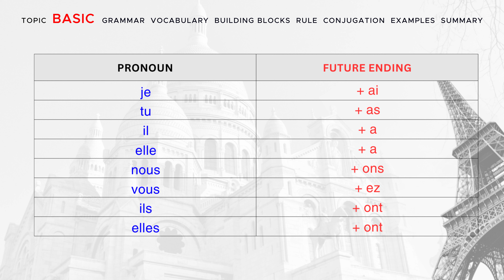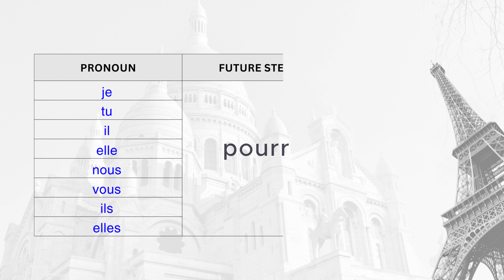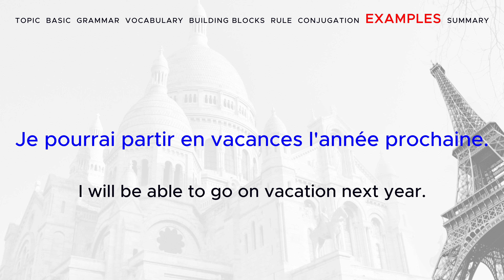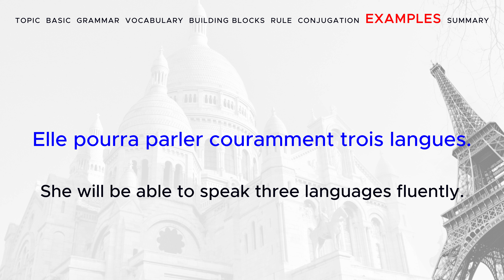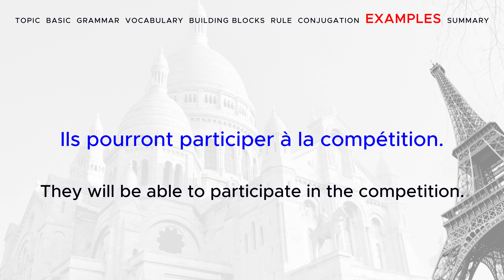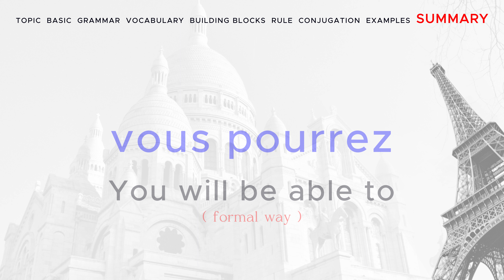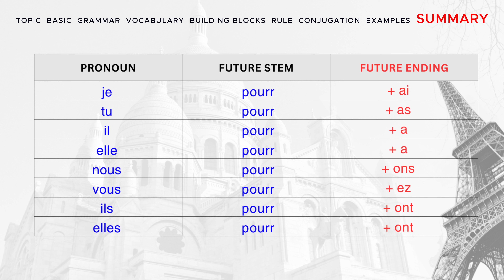LFWDV l Lesson 112 | Verb Conjugation | To Be Able To | Pouvoir | Future Tense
Bonjour! Welcome to Learn French with Di.Vi. - Your French Learning Journey Begins Here"

In this video, you will learn, the verb "Pouvoir" and its conjugation in the future tense along with a few examples.

This is a very basic but important video. We try to keep it as simple as possible.

We have an exciting lineup of videos and content planned just for you.

Are you ready to dive into the beauty of the French language? Click play, and let's get started on this incredible adventure together. Merci beaucoup for choosing our channel for your French learning needs. À bientôt!